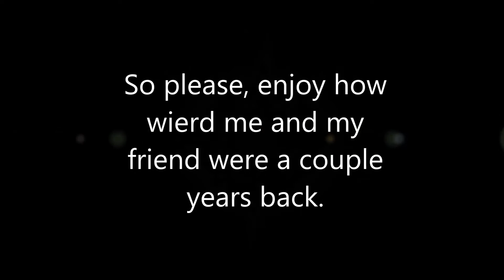This is not yo' Mama's Cat!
Seriously? This is really random...